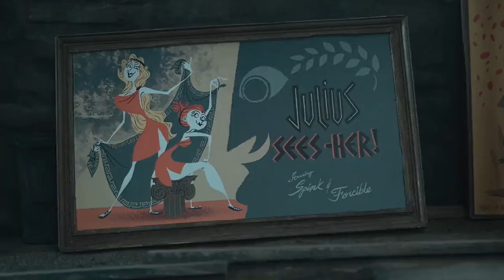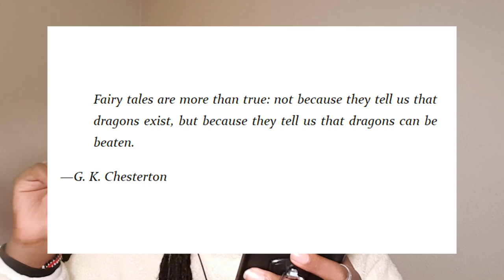I Read and Watched Neil Gaiman's 'Coraline' | Book Review | Soila Kenya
Hello! It's been a while, but I'm back! :)

In today's video, I discuss the very famous book and movie, Coraline. Written by Neil Gaiman and published in 2002, it's regarded as a modern classic. I also try to determine whether the book or movie is better. Ready for some spooks?

Timestamps
0:00 Intro
0:56 Story summary
7:15 Fun facts
8:30 What the book did right and what it did wrong
14:21 What the movie did right and what it did wrong
17:55 The Verdict
20:23 Meja Mwangi readathon announcement

More about the Meja Mwangi readathon! Lexa Reads and I are hosting a reading marathon of Kenyan author Meja Mwangi's books from Dec 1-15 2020! We hope you'll join in and share your progress with us on Twitter and Instagram using the hashtag

Coraline movie footage is owned by Laika Pandemonium Films and Focus Features